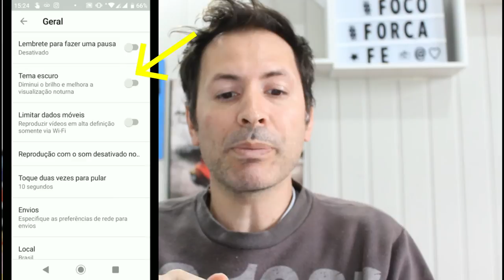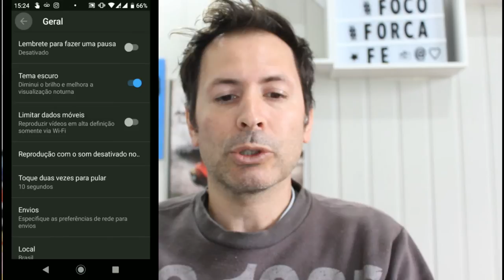COMO COLOCAR O YOUTUBE EM MODO ESCURO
Galera hoje quero deixar uma dica legal para vocês que gostam de assistir vídeos no YouTube a noite heim, deixa ele em modo noturno blz , assista o vídeo ai e veja como fazer.